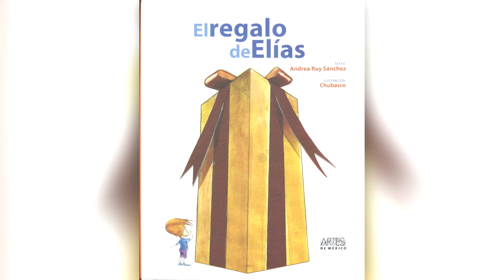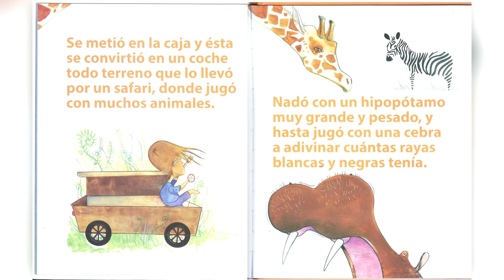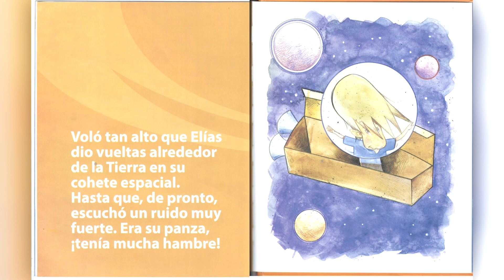El Regalo de Elías... Cuento para la clase de preescolar 14 de enero 2021...aprende en casa.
Lectura en voz alta... es un cuento que retrata fielmente la imaginación de los niños para crear aventuras y viajar más lejos de lo que los adultos pueden pensar.